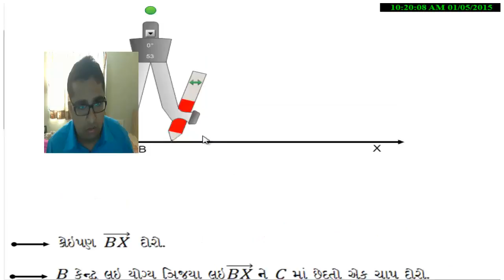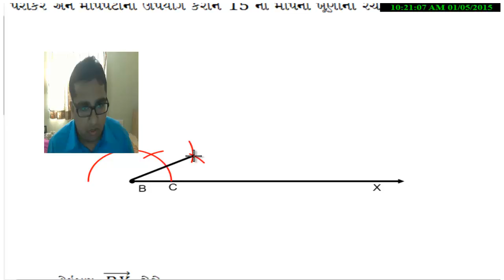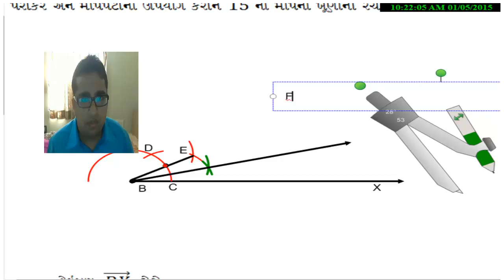15 ના માપના ખૂણા ની રચના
15 ના માપના ખૂણા ની રચના